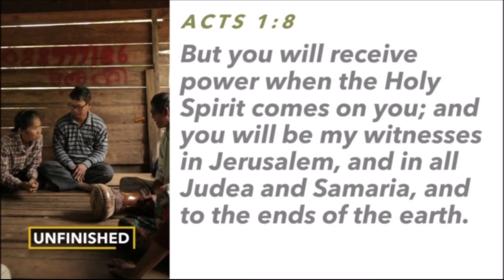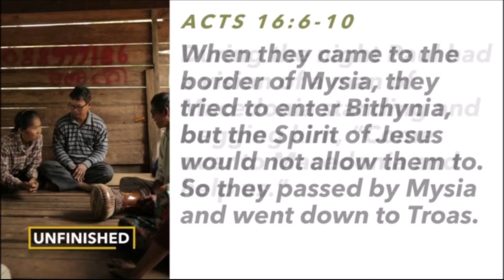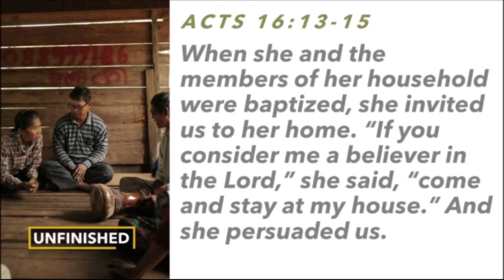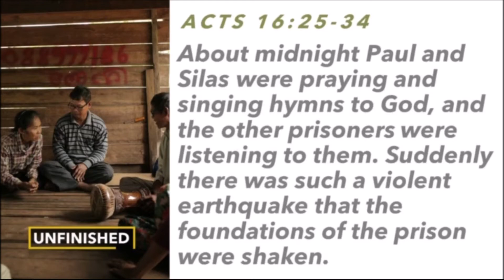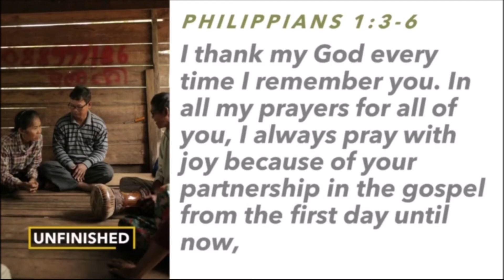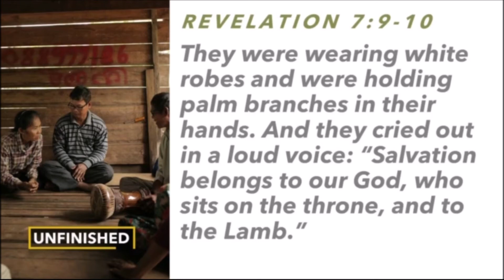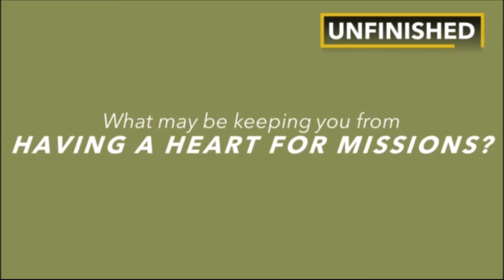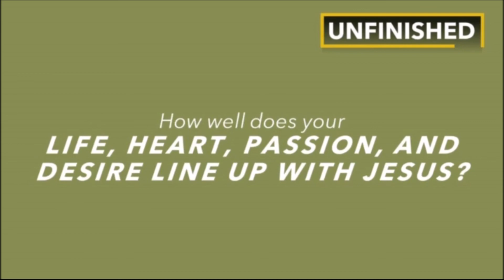October 11, 2020 | Menomonie Alliance Church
Sermon Series: Missions Emphasis 2020
Sermon Title: Unfinished Journeys